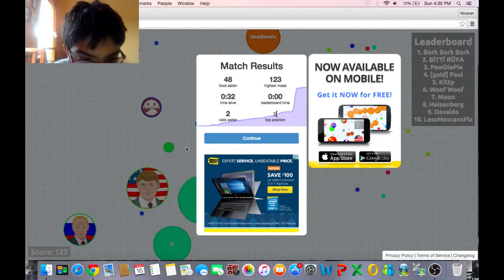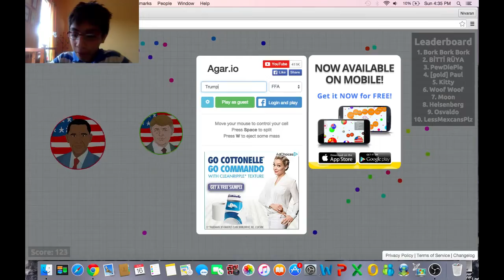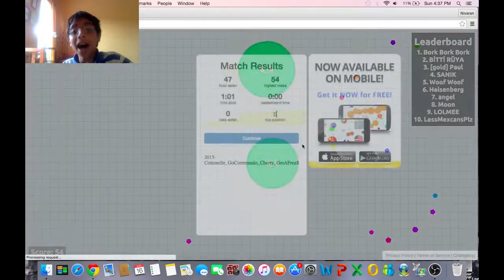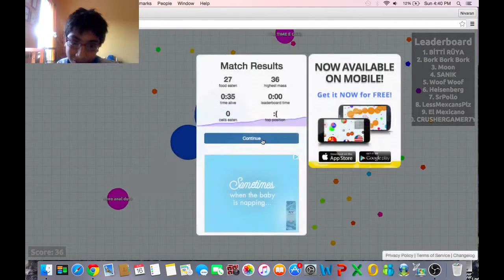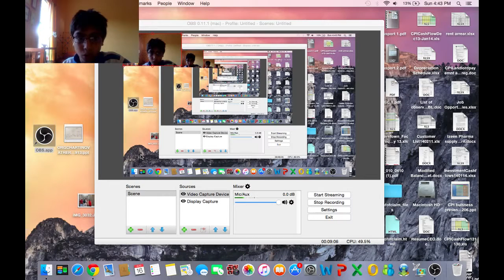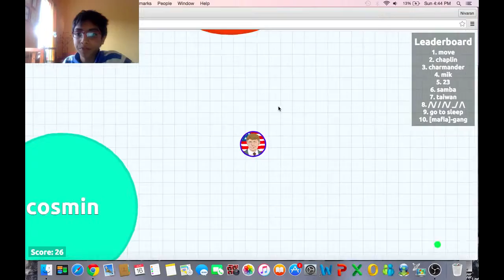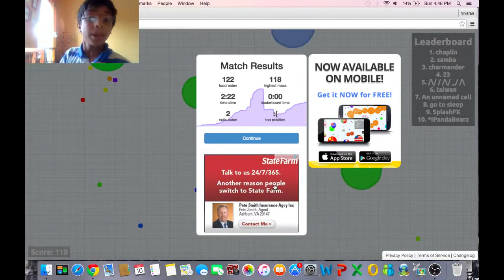DON'T SPLIT!! (Agar.io Funny Moments)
Dang that guy got a good split on me and MARS!
I got some new channel art go check it out!!